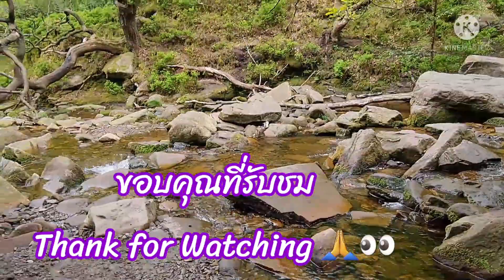จบภารกิจสำรวจป่า